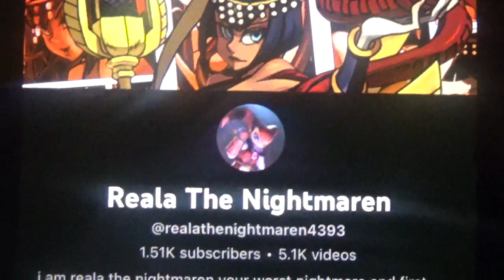Reala The Nightmaren 1.51K Subscribers Video